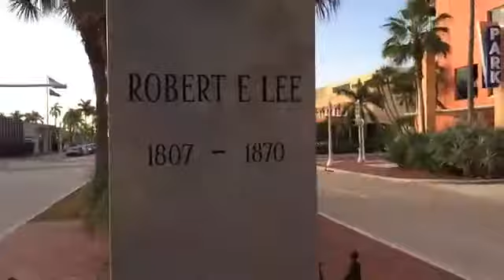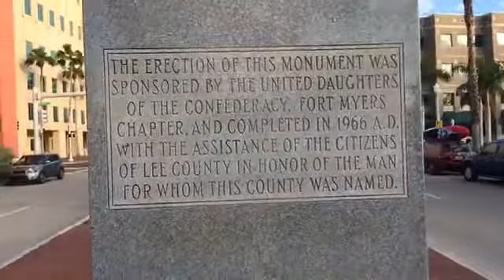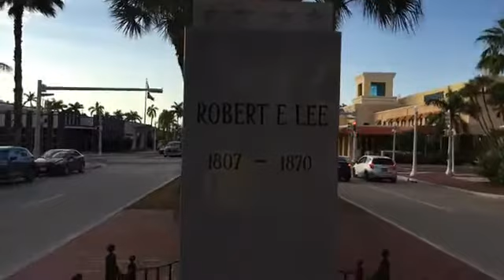Robert E. Lee Monument, Fort Myers. Lee County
Robert E. Lee Monument, Fort Myers. Lee County was created 1887 and, at the suggestion of Francis Asbury Hendry named for one of the most accomplished and revered military men in history. We were fortunate to see this sculpture, as with all Southern History, all things Southern and all things historic, not to mention morality, values and freedom, this monument is marked for destruction by the lunatic fringe who, in some preternatural manner have established themselves as the arbiters and determiners of all that is right and wrong. This memorial was erected at the direction of the UDC in 1966, the date of course refutes the tired overworked, baseless rhetoric that the monuments to the Confederacy (which in true irony were being erected at roughly the same time as were those to the federal government in the north) were raised during what they’ve termed the “jim crow” period in American History as something other than an act of honoring the contributions and fealty and sacrifices of their comrades and forefathers (setting aside of course the fact that the South was economically devastated to an extent from which it is still has not fully recovered, and could not therefore expend treasure on monuments until the late 19th and early 20th century) as if there must be any justification offered to anyone for when and where and how a people chooses to bestow honor upon their own. However in their obsessive need to find a boogey man in the closet, and unable to grasp any better they’ve now deemed the 1960’s as being an era that was unacceptable for building monuments to the Confederate cause not to say where this leaves anyone who feels the same need to recognize the contributions and sacrifices of those serving the cause of the Federal Union (see statue dedicated to a Federal unit placed in a public park less than a mile from this one). Apparently unable to conceive in the Southerner the same quality possessed by the Northerner – namely the need to commemorate the service and devotion to their respective causes of those who took part, these poor miscreants in their throes of agony must thrash about in a pathetic attempt to declare these displays as something sinister. It calls to mind a man speaking Spanish using an interpreter a man who only speaks Chinese – without a complete grasp of the subject matter, something will be lost and erased in the translation.